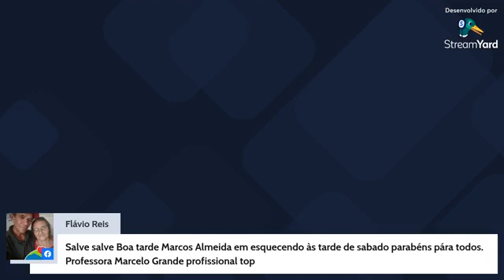VENCENDO OS OBSTACULO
CONVERSA DESCONTRAIDA SOBRE CORRIDA DE RUA